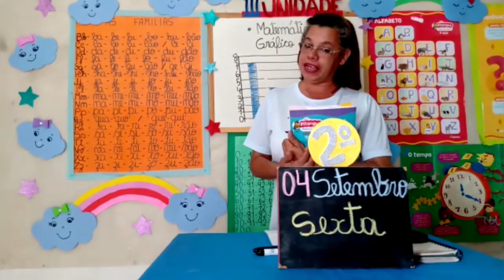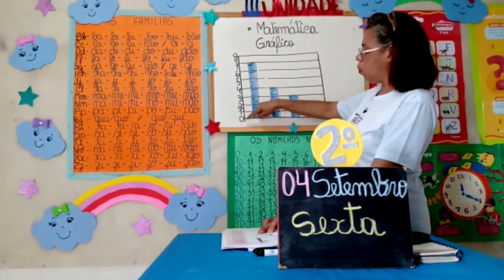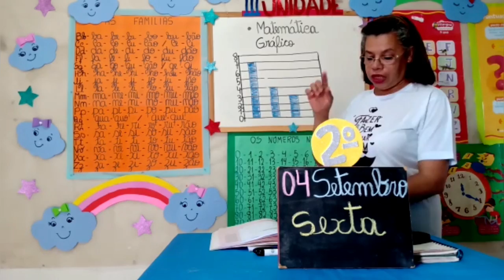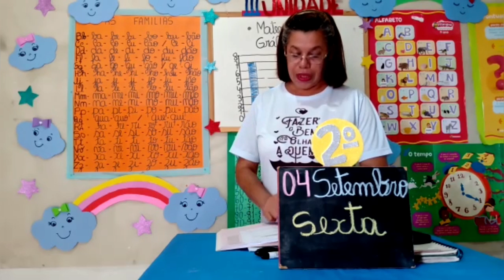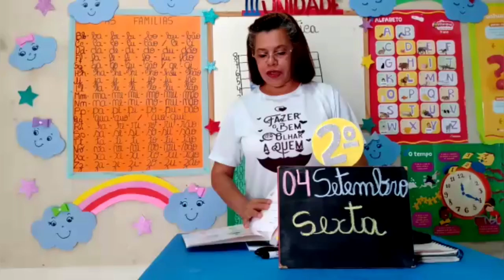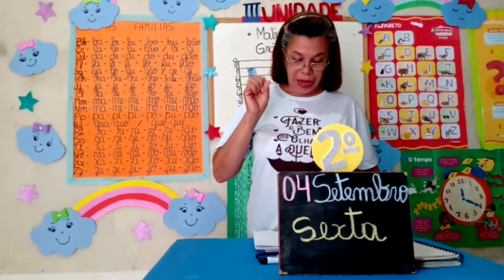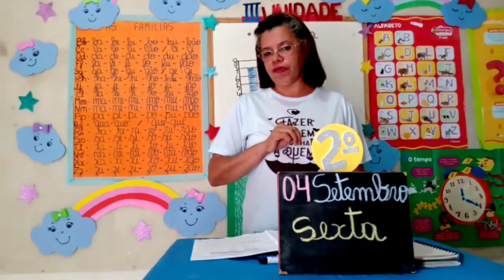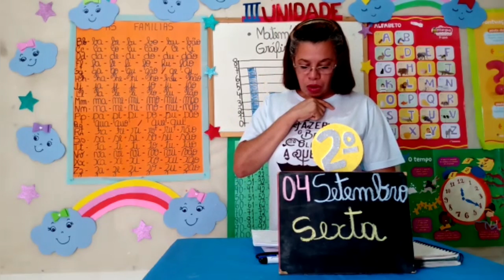Aula de matemática (2°ano) 04/09